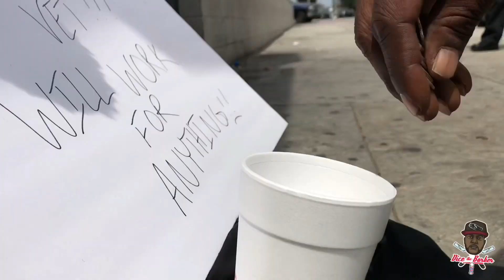FUNNIEST BARBERSHOP AND DICE THE BARBER VIDEOS OF APRIL 2019